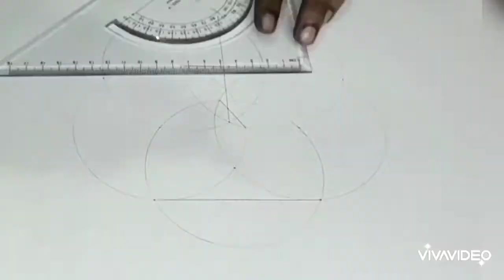Sacred Geometry ... Constructing Circles in Optical Doppler effect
Hey guys... This was an amazing draw for me... Compass and some Math results in creation of these illusion Art...

Cheers. Om...